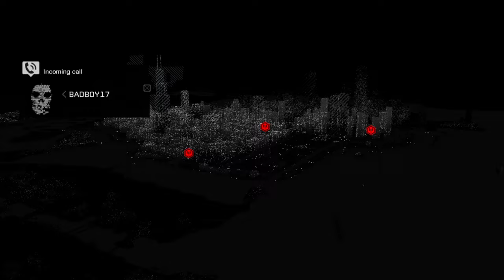Watch_Dogs (2014) Gameplay in 2024